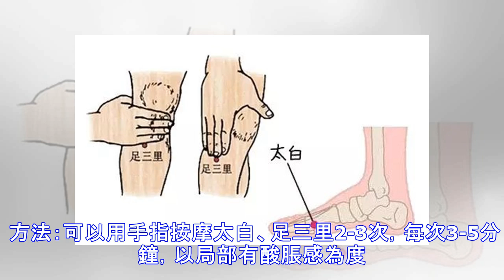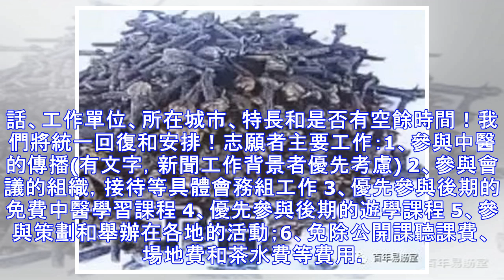打嗝停不下來，試試「藥、穴」止嗝法